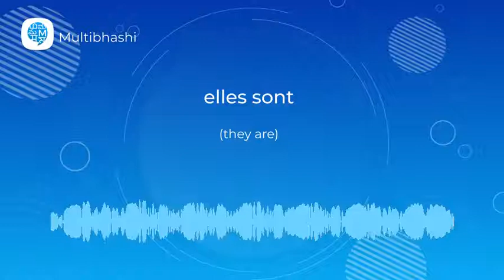How to pronounce 'elles sont' (they are) in French? | French Pronunciation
"Hello all!
Our French word of the day is 'elles sont'
It means 'they are'